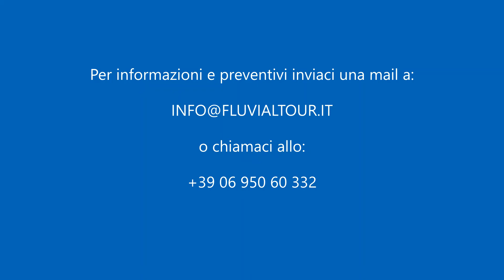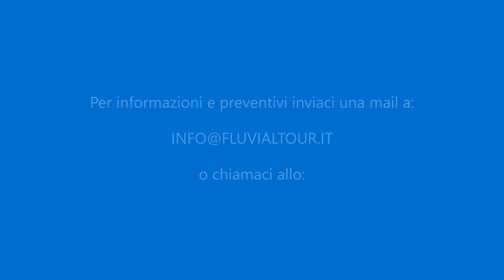Houseboat Vision 3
• Tutte le cabine sono delle stesse dimensioni e dispongono tutte di bagni privati per un massimo d’intimità. Sono equipaggiate di letti molto confortevoli, convertibili in letti singoli o matrimoniale. Un letto ribaltabile supplementare è disponibile in due cabine e può essere utilizzato da un adolescente o per riporre i bagagli.
• Tutte le cabine dispongono della climatizzazione, di uno schermo piatto con lettore di DVD e di spazio per sistemare gli oggetti ed il vestiario. Ogni bagno ha un lavandino, wc elettrico e spazio doccia separato.
• Il largo ponte superiore può accogliere in modo confortevole fino a 9 persone. Dispone anche di un frigo bar, un barbecue ed un piccolo lavabo. Potrete apprezzare l’ombra del bimini (tettuccio ripiegabile) in piena estate.
• Un grande pannello solare carica le batterie della barca durante la navigazione e il motore diesel, è molto silenzioso.
• La corrente a 220V è disponibile durante la navigazione (ad eccezione degli apparecchi elettrici troppo potenti). La presa di banchina vi permette comunque ugualmente di ricaricare le batterie quando siete allacciati alla banchina.
• La Versione SL prevede delle scale che consentono l'accesso diretto al ponte superiore dalla cucina, rendendo gli spostamenti ancora più agevoli!